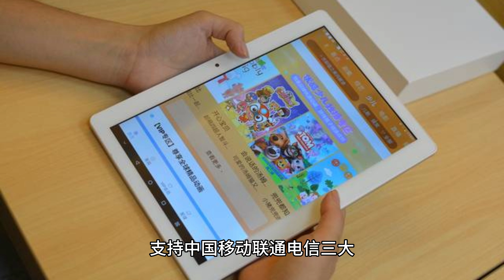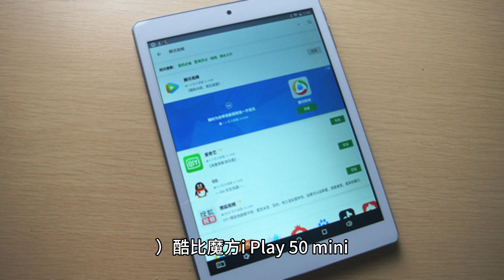酷比魔方 iPlay 50 mini 平板官宣 5 月上市：8 4 英寸全贴合屏、ALLDOCUBE